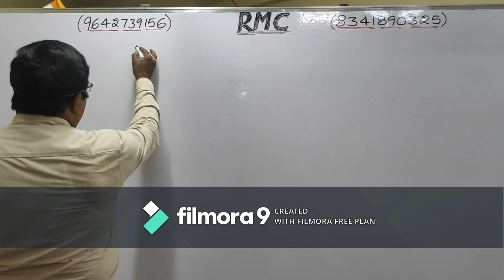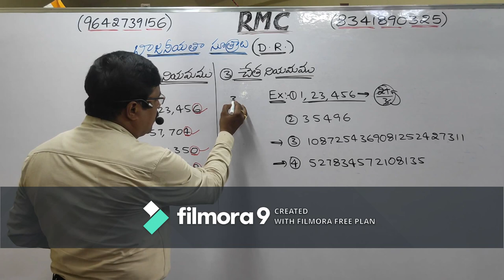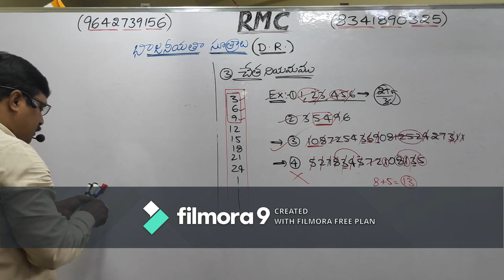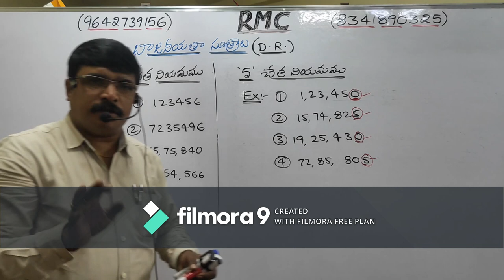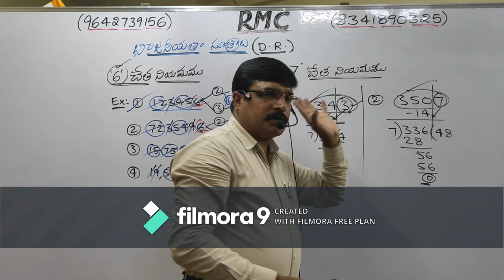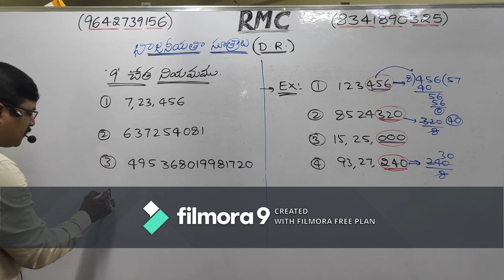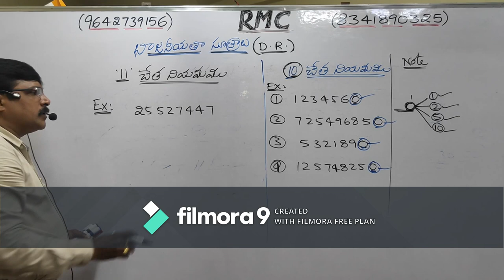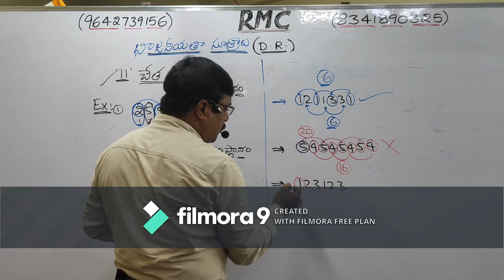CLASS NO:-33 (DIVISIBILITY RULES AND TRICKS PART-1)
DIVISIBILITY  RULES AND TRICKS)